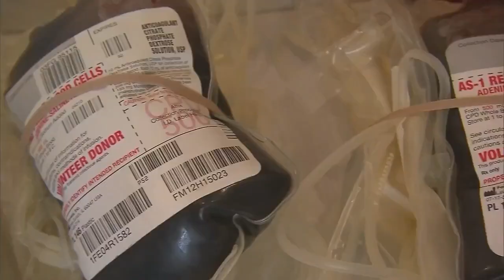WNEMTV5 - FDA announces new study into blood donation restrictions on gay, bisexual men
In April, the FDA further relaxed blood donation restrictions due to a severe drop in blood donations due to the coronavirus pandemic.